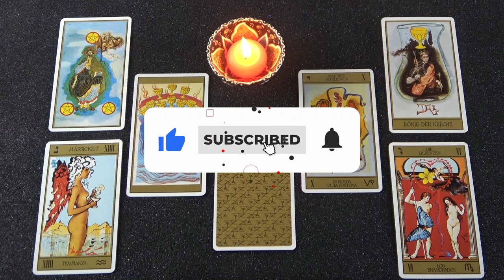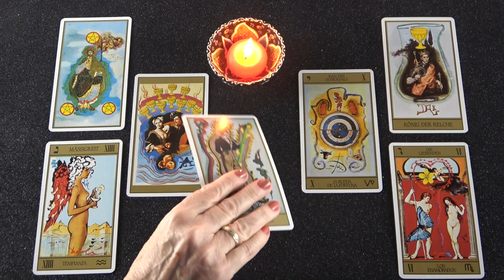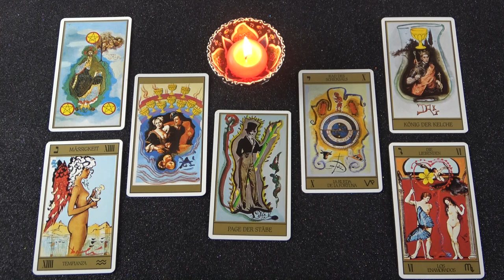Tükörkép jóslás - Mi tükrözodik a szerelemben?